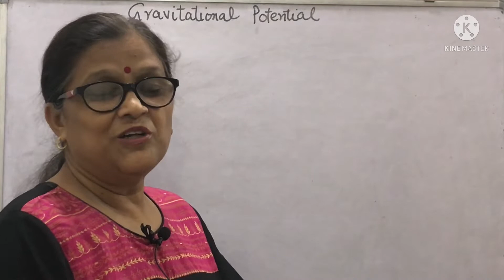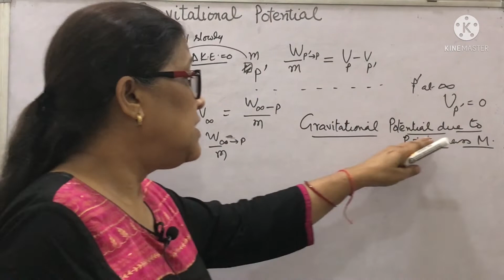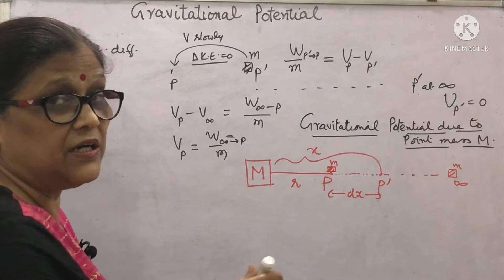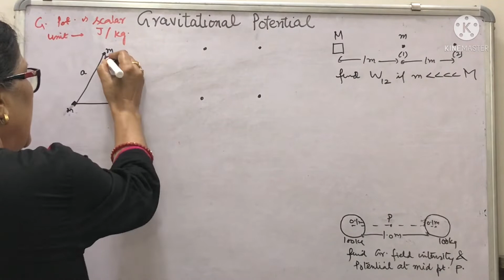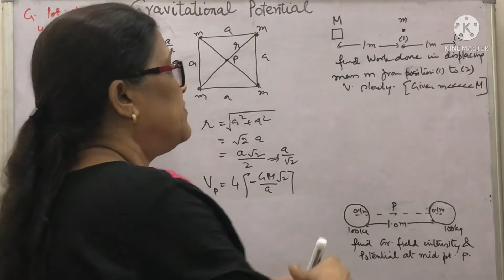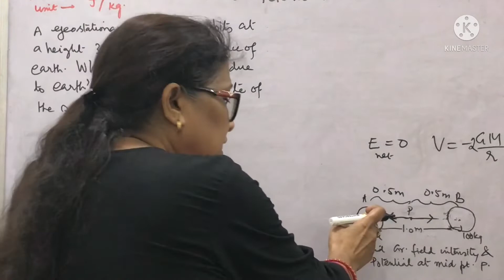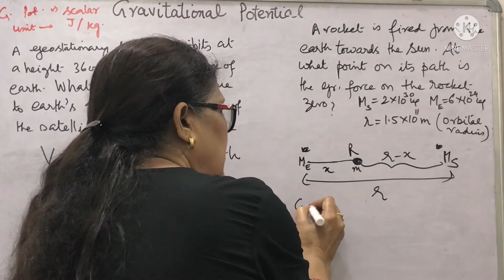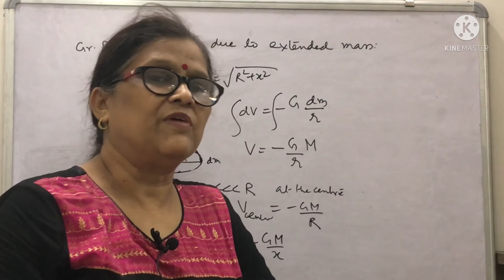Gravitation || Gravitational Potential || Gravitational potential due to point Mass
Welcome to Channel  Physics Made Easy By Devina Tiwari
Physics for Class 11 / 12 /JEE /NEET / Olympiad / CBSE / ISC /Board Examination
Gravitational Potential || Gravitational potential due to point Mass || gravitational potential At the site of orbit of a satellite || gravitational potential  at centroid  of equilateral triangle || gravitational potential  at the axis and at the centre of ring
Gravitation
Determination of G universal gravitational constant
Gravitational force & acceleration exerted by Earth on a Point mass m Located above below and on the surface
Variation in small g due to shape & rotation of earth || variation of g with shape of earth || variation of g with rotation of earth

EX Faculty City Montessori School Lucknow
Ex Faculty Colvin Taluquadars’  Lucknow
Ex Faculty Rani Laxmi bi Memmorial  schoool Lucknow